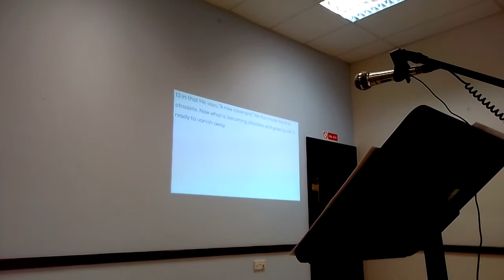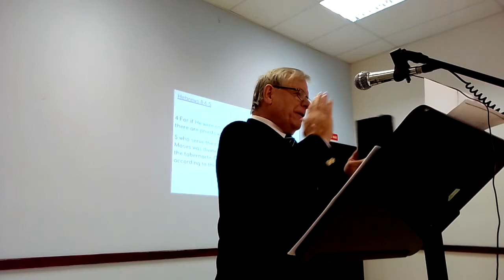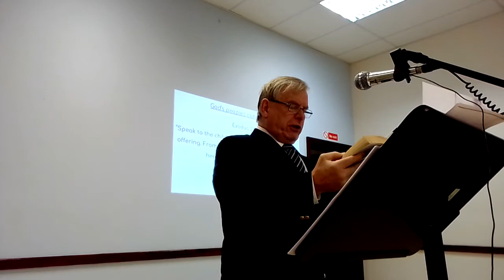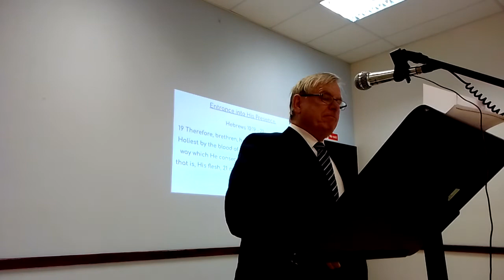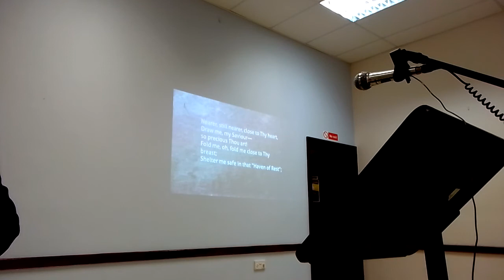Draw Near to God